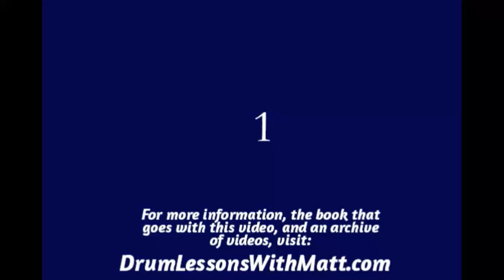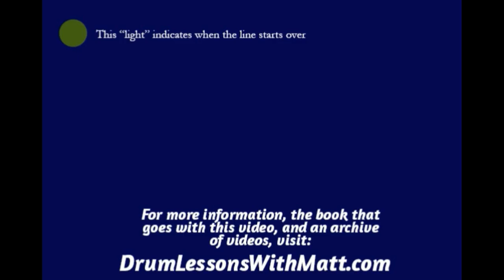Hi Hat and Snare Page 3, Line 10, 100bpm